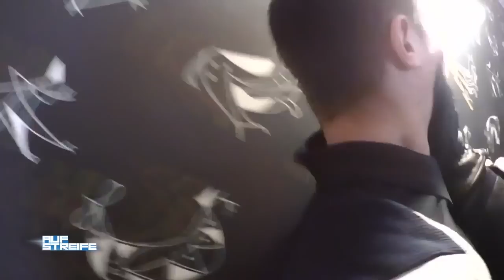Im falschen Film: Hannah Becker und Kollege im totalen KINO-Chaos 🍿​🧐​ | Auf Streife | SAT.1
An diesem Morgen kommt es in einem Kino zu mysteriösen Ereignissen: ein junger Mann zeigt einer Gruppe von Kinobesuchern eine unerlaubte Frühvorstellung. Dann verschwindet auch noch ein 5-jähriges Kind...